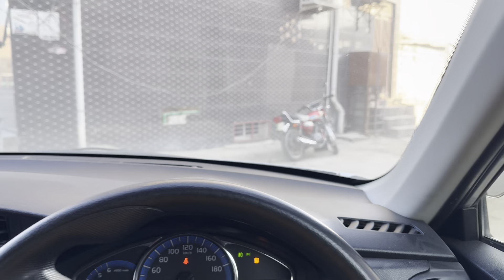Comsat event vlog♥️ neza bazi 🐎interesting vlog gup shup mashahAllah